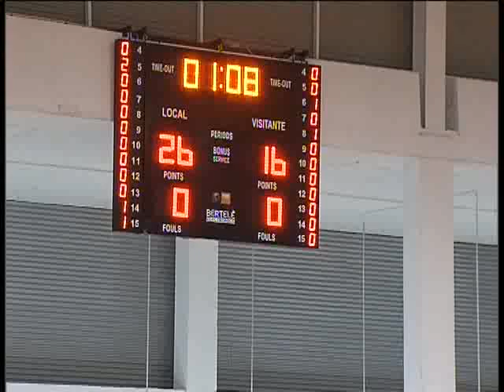Adecco LEB Oro 08/09 J24 Clínicas Rincón - Cáceres 2016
No hay quien detenga a un Clínicas Rincón lanzado y cada vez con una posición más definida en la clasificación